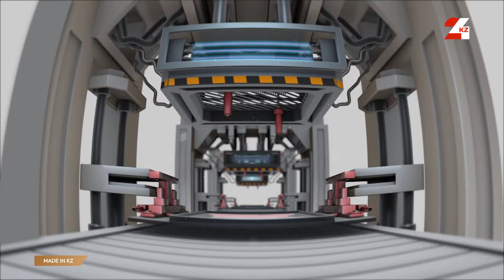Производство современной национальной одежды | Made in KZ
В этом выпуске программы «Made in KZ» расскажем, как в Казахстане производят национальную одежду.